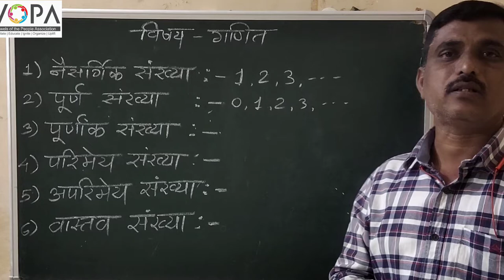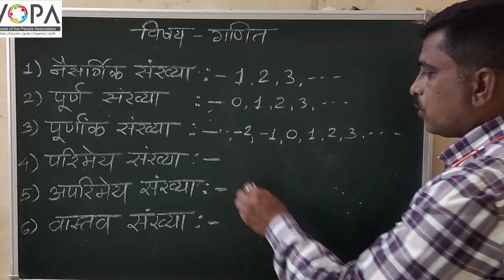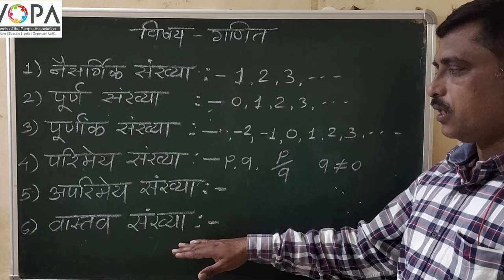८ वी | शिष्यवृत्ती | गणित | नैसार्गिक, पूर्ण, परिमेय-अपरिमेय व वास्तव संख्या | V1 | V-School